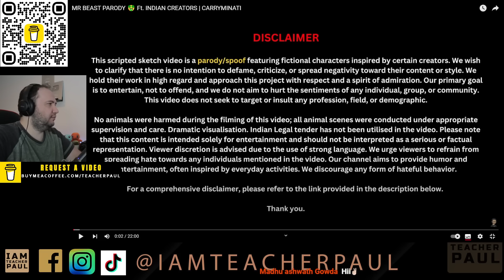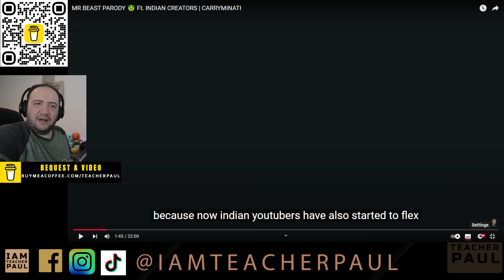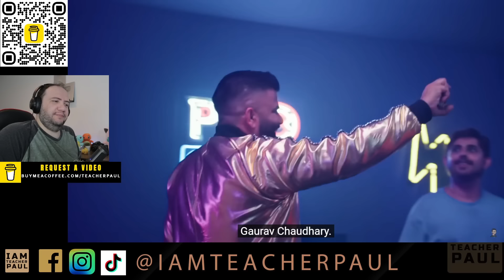🇮🇳 INDIA'S BIGGEST YOUTUBERS COLLAB REACTION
Today we react to:
original video: